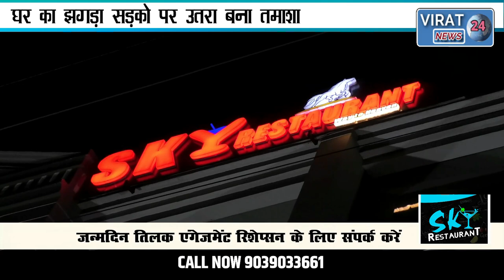🔻रीवा-पति पत्नी का आपसी घर का झगड़ा सड़कों पर उतरा देखिये लोगों के लिए बना तमाशा